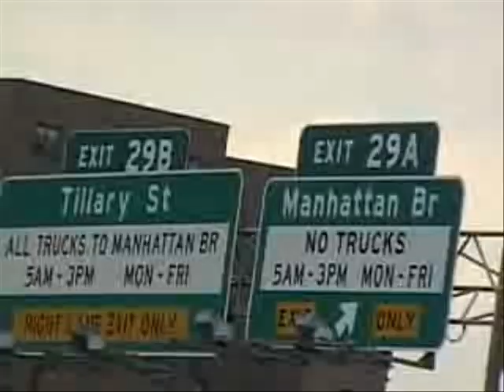concrete alchemy tour brooklyn wall 1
this was the first wall of the tour the guys painted late in to the night only stoping to eat. it took two days to complete.
artists: cern maxx moses rain chor boogie vyal veng kasso plan demer  ricardo barros col crol werc eric kennedy